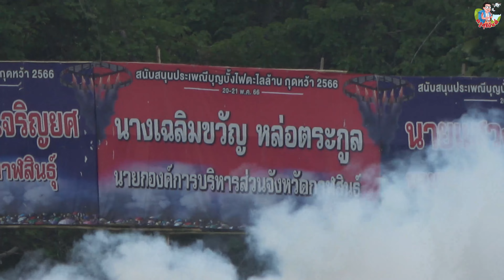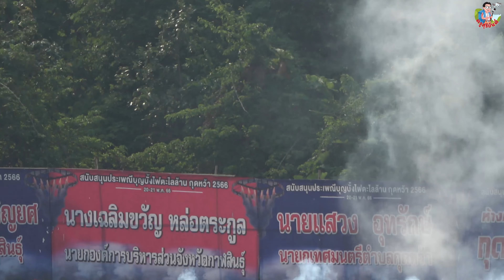จุดบั้งไฟตะไลแสน ปี2566 บ.กุดหว้า อ.กุฉินารายณ์ จ.กาฬสินธุ์